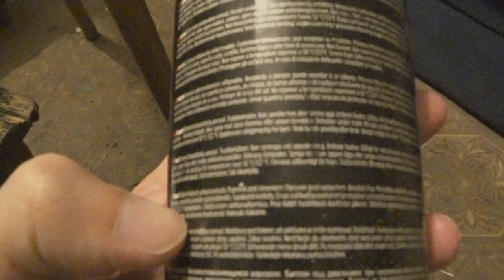Граффити кистями | Доделал сложный кусок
Сегодня мы рисовали граффити кистями на стене и наконец-то доделали сложный кусок нашего арт-объекта. Если вы задавались вопросом, как нарисовать граффити своими руками и хотели влиться в культуру стрит-арта, то это видео как раз для вас!